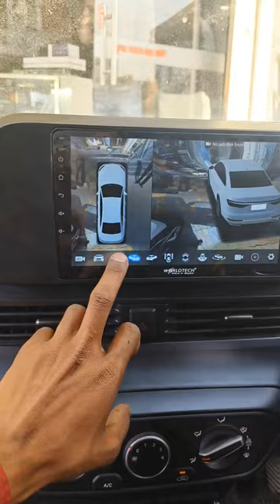i20 sportz modification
i20 car
i20 n line
i20 modification 2023
i20 modification Karol Bagh
i20 modification base to top
i20 modification accessories
i20 modification 2024
i20 modification interior
i20 Android system installation
i20 Android stereo installation
i20 Android system price